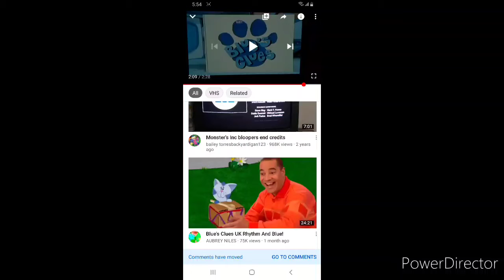Stanley dvd blue clues its hug days